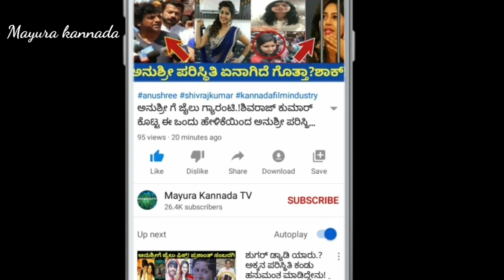ಟಾಪ್ ಸ್ಥಾನದಲ್ಲಿದ್ದರೂ ಈ ಧಾರಾವಾಹಿ ಸದ್ಯದಲ್ಲೇ ಮುಗಿಯುತ್ತಿದೆ.ಕಾರಣವೇನು ಗೊತ್ತಾ.?